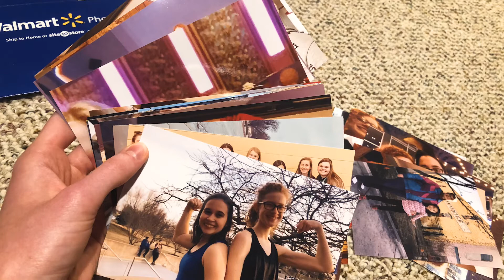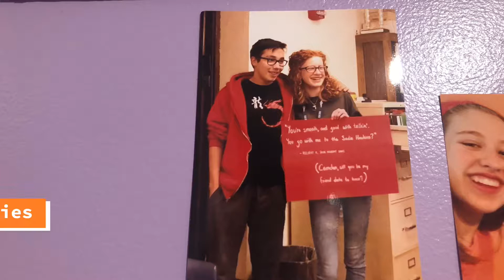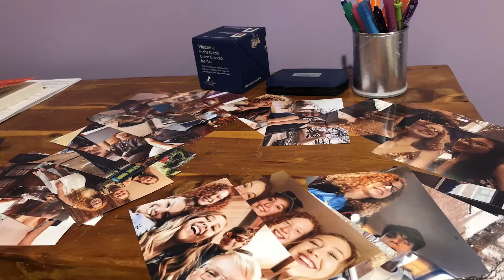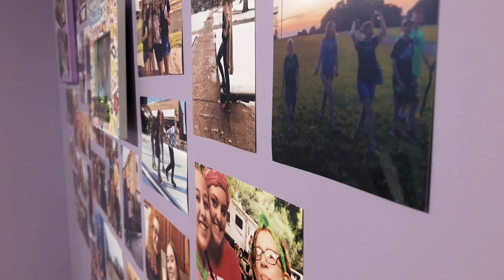Putting up my photo wall (Savannah ft. Hannah)